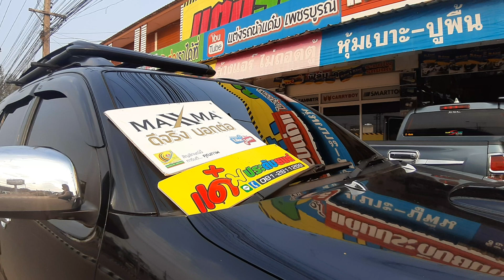Toyota Fortuner ติดตั้งฟิล์ม Nano Carbon Ceramic Maxxma